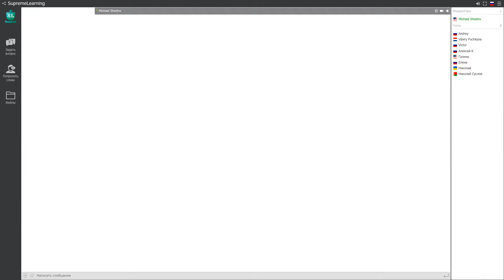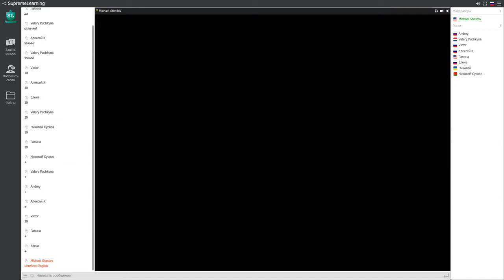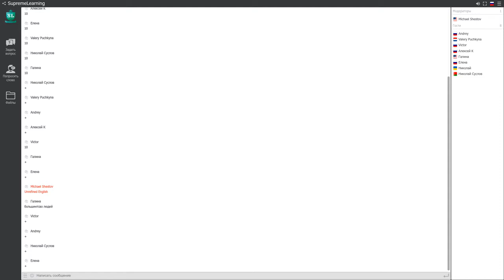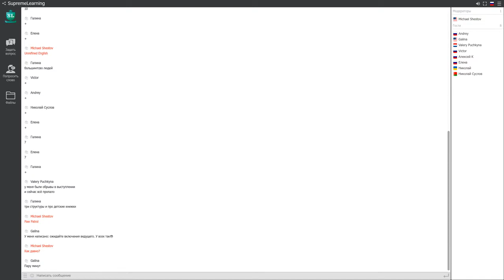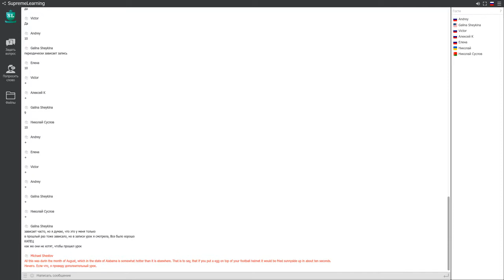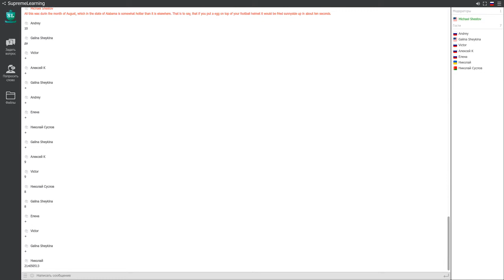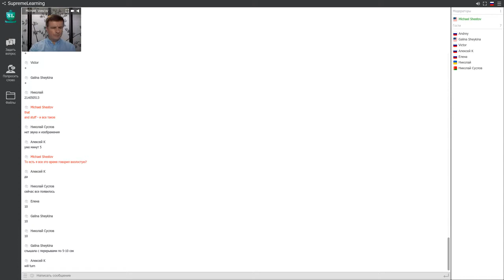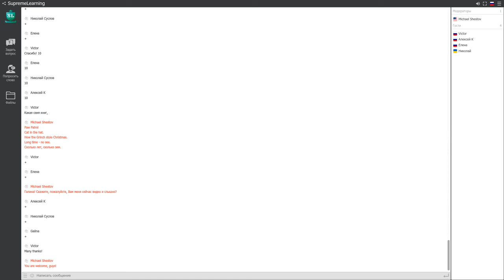Forrest Gump - lesson 3 | by M. Shestov | Jul 25, 2019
Третье занятие по курсу М. Шестова роман "Forrest Gump"
Published on Jul 25, 2019 Shestov Systems - Высший Метод Познания